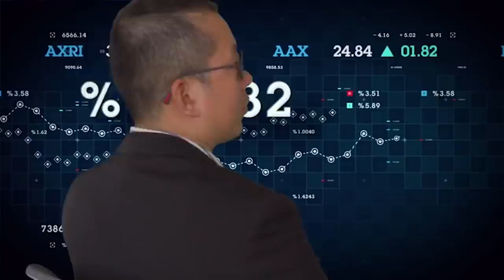코로나 재 유행에도 증시고객예탁금 11조8천억 증가 이제는 인내심뿐